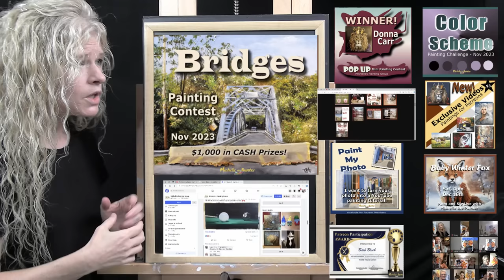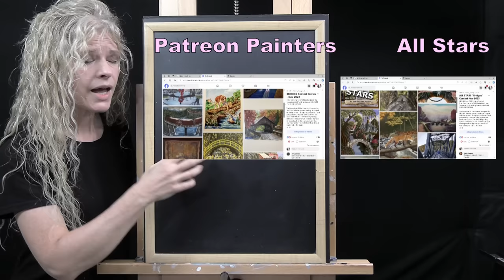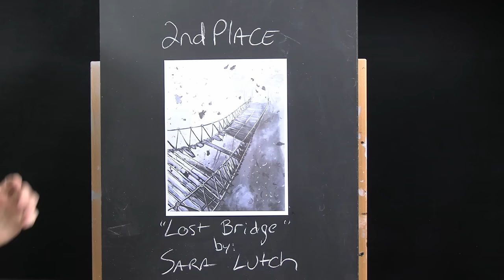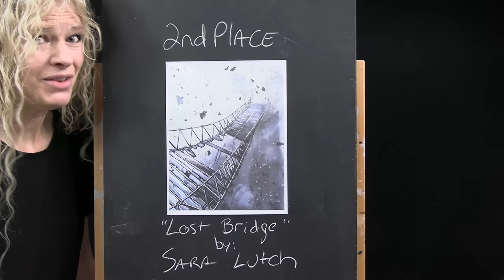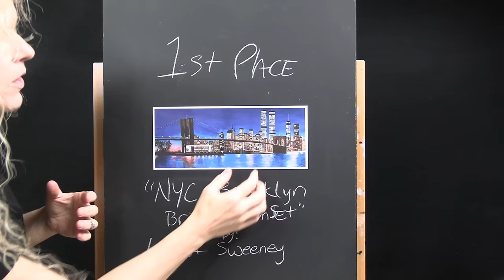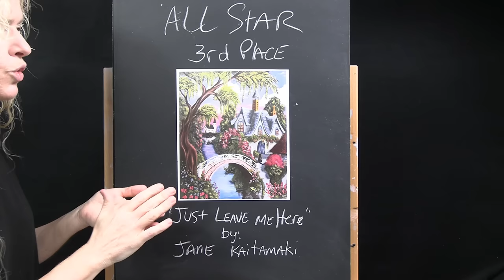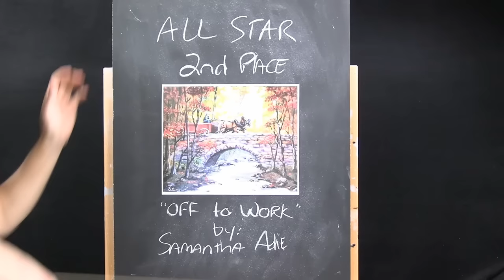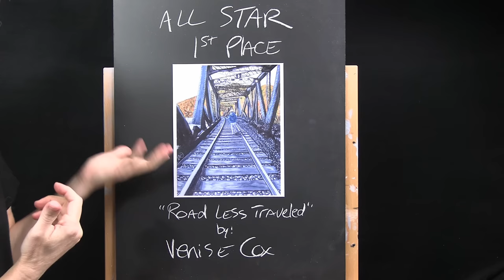November 2023 "BRIDGES" - Patreon Painting Contest Winner Announcement - BEAUTIFUL PAINTINGS!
VIDEO DESCRIPTION - Congratulations to all artists for winning the November 2023 painting contest in Michelle's Patreon Painting Group. Their amazing compositions of BRIDGES art gave us a visual display of conventional and non-conventional bridge adaptations in all kinds of sceneries! We had it all from rainbow bridges, to city bridges, to monsters living under the bridges, to fantasy village bridges. Such a fun and creative painting contest! Their paintings were filled with realism, impressionism, abstract, fantasy and surreal styles representing compositions from all around the world displaying technical talent and creativity in their artwork that captured the attention of their fellow patreon painting peers earning them the highest number of votes leading to well-deserved victories! The contest for December 2023 "SNOWMANS" is intended for artists to create images representing snowmen in any creative, unique or inspiring way that they would like. Winners will receive CASH PRIZES totaling $2,000! If you would like to learn more about participating in the monthly painting contests, or view all prior entries, please visit Michelle's Patreon

- You'll be able to join Michelle live each month for Zoom art tutorials and educational classes.
- You'll be able to participate in monthly art contest with $1000 in cash prizes.
- You can get in-depth professional critiques from Michelle on your own work.
- You'll receive discounts on art and painting supplies from the her shop.
- You can participate in Pop-Up mini contests for chances to win cash.
- You can submit your photo for Michelle to turn into a Youtube tutorial.
- BEST OF ALL, you’ll be able to join the private Facebook Group called, “Michelle’s Painting Group” where you'll be emersed in an inspiring, social and creative community. How great thou art!

HOW TO JOIN PATREON? Just click the patreon link below, choose your tier and begin enjoying all the benefits.